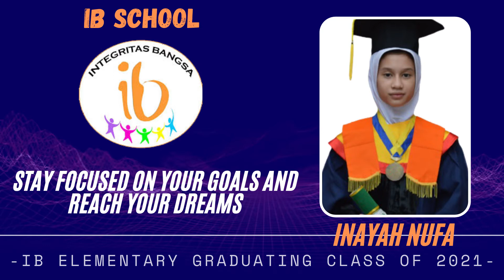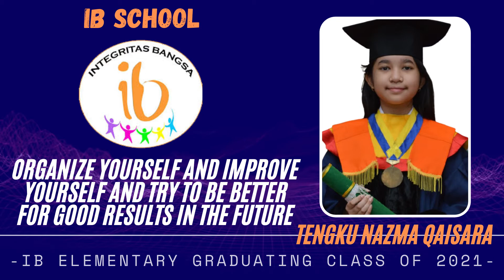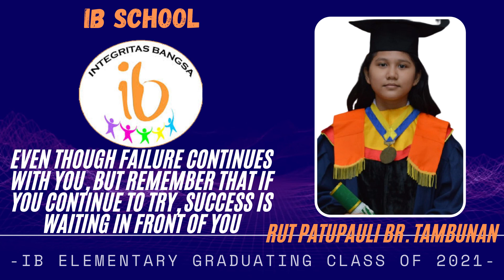Graduation Video Grade 6 Class of 2021